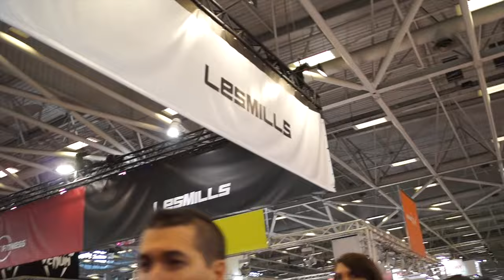J'AI ENFIN RENCONTRE TIBOINSHAPE !! (VLOG)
Vlog du salon Body Fitness en ayant vu TiboInShape, Enzo Foukra et Erwann Bodolec !